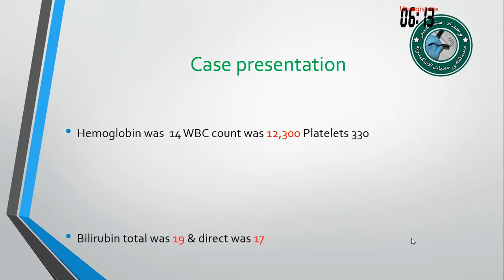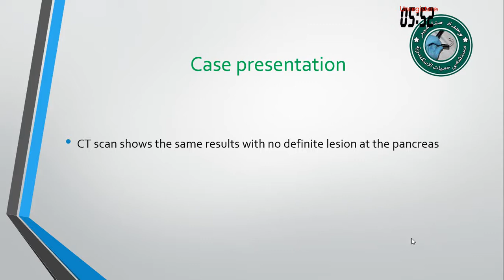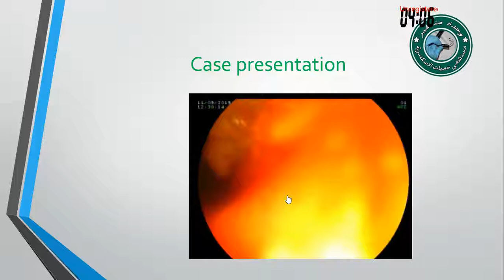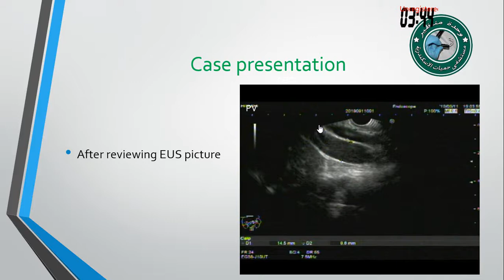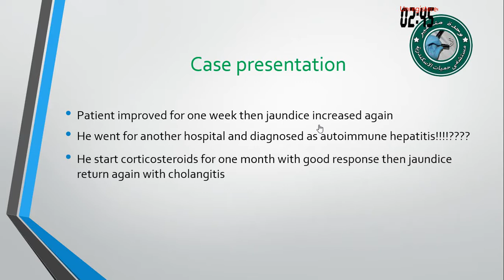Case presentation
Dr. Ahmed Galal